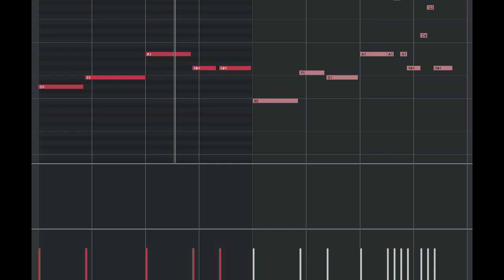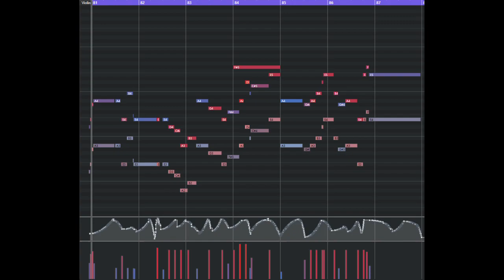HOW TO MAKE WAKUWAKU MUSIC [TUTORIAL]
Wakuwaku Music Is Here